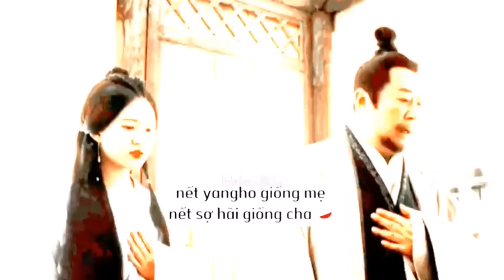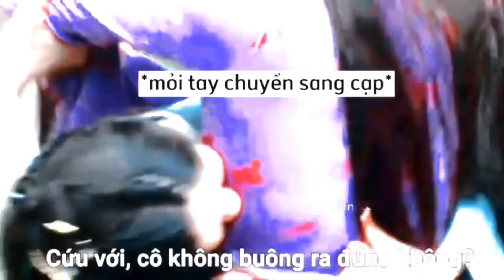[Tổng Hợp] TikTok Phim "Tinh Hán Xán Lạn" || #1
Cre tiktok : helenmt_4803